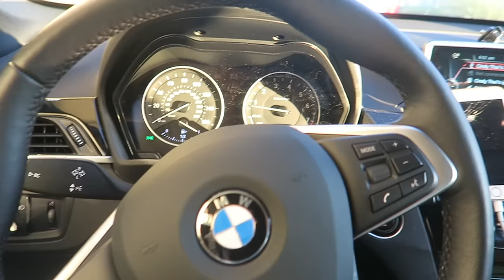Driving Vlog & Sleep Deprived Black Friday Shopping!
♥ Fyuse App - infinitelycindy
Cindy Thai
2355 Westwood Blvd #879

Hey everyone! This vlog shows bits of my shopping from Black Friday morning and afternoon and basically it was very short and jumpy because I was so sleep deprived and delusional and was getting sick but I hope you enjoyed it anyway! I also did a driving vlog for you all where I just talked to so Ih ope you enjoy that! Thank you all so much for watching, I hope you enjoy today's vlog and I'll talk to you all tomorrow!

XOXO

Cindy